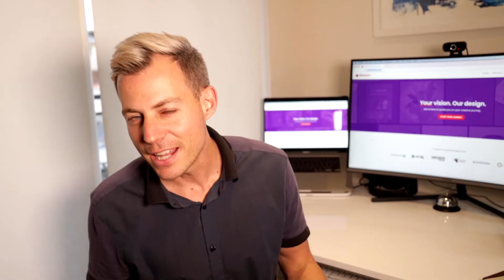No closed captions = your video is a stinker.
Without closed captions, you're ruining your video content's organic reach. ⚓️

In today's episode, I'm talking about all things subtitle, closed captions as well as Audio CC.

Find out why it's it's an absolute must to include closed captions in all of your content.